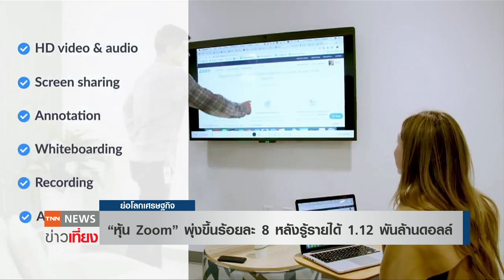“หุ้น Zoom” พุ่งขึ้นร้อยละ 8 หลังรู้รายได้ 1.12 พันล้านดอลล์ | ย่อโลกเศรษฐกิจ 28 ก.พ.66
สำนักข่าว CNBC รายงานว่า "หุ้น Zoom" แพลตฟอร์มการประชุมออนไลน์รายใหญ่ เพิ่มขึ้น 8% ในการซื้อขายในวันจันทร์ (27 ก.พ.) หลังจากบริษัทรายงานผลประกอบการไตรมาสที่ 4 ของปี 2565 ซึ่งเกินประมาณการของนักวิเคราะห์ แลมองแนวโน้มทางผลประกอบการในแง่ดีสำหรับปี 2566